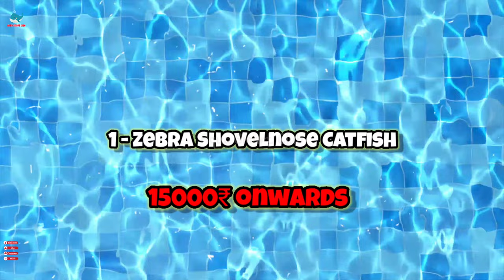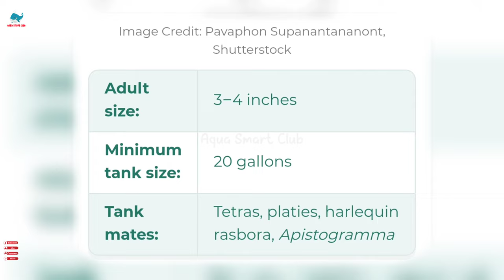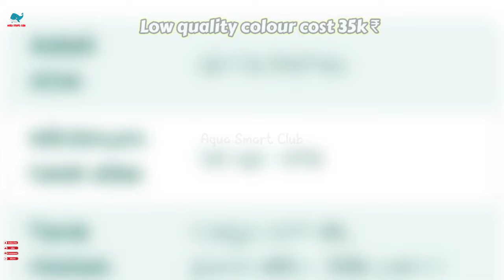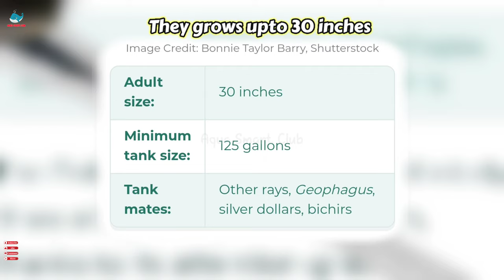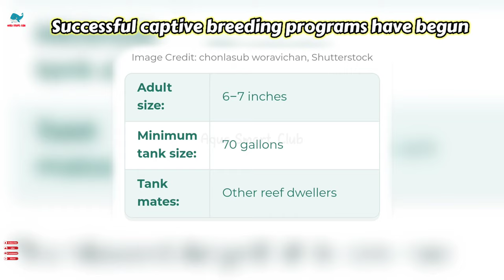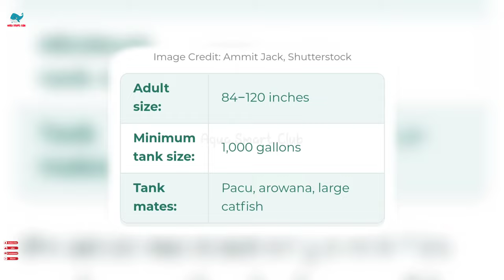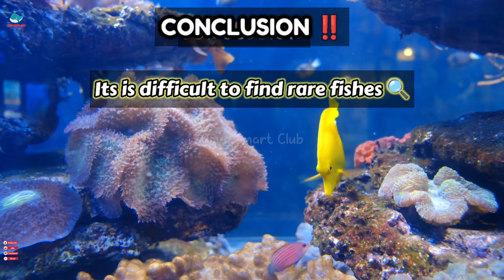Top 10 rare aquarium fishes || Most expensive fish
In this video im going to showing you the 10 rare verieties of fishes which you can keep in aquarium.

So lets start without wasting time

While some fish always seem to reign supreme when it comes to popularity in the fishkeeping hobby (we're looking at you, Goldfish), many people are looking for something exotic and unique for their tank. Oftentimes, rare fish are only sold through specialty retailers, like local fish stores and specialty online shops. If you're looking for a rare fish to keep in your aquarium, these are some of the best options, no matter what type of freshwater tank you keep.

Title - Top 10 rare aquarium fishes || Most expensive fish

Related searches -

Unveiling the Top 10 Rare Aquarium Fishes
Unveiling the Top 10 Unique Aquarium Fishes
Top 10 rare fish in the world
Top 10 rare fish
Top 10 rarest fish in the world
Top 10 rare aquarium fish
top 10 most rarest fish
Most expensive fishes in the world

Related keywords -

Exquisite Aquatic Rarity
Top 10 Fish
Rare Aquarium Fish
Aquarium Fish
Rare Fish
Fish Lovers
Exotic Fish
Tropical Fish
Aquarium Life
Aquarium
Fish Tank
Fish Keeping
Fish Hobby
Aquarist
Aquatic Pets
Fish Species
Colorful Fish
Unveiling
Aquarium Enthusiast
Fancy Fish
top 10 rare aquarium fishes
top 10
fish
aquarium
fish tank
aquarium fish
monster fish
tropical fish
freshwater aquarium
best aquarium fish for beginners
freshwater fish
top 10 aquarium fish for beginners
top 10 fish
best aquarium fish
rare fish
top 10 best aquarium fish
beautiful freshwater fish
Rare aquarium fish
Rare aquarium fish
catfish
exotic
pleco
fishes
tropical fish
fish tanks
rare aquarium fish
most expensive fish
5 rare fish
top 5 rare fish
rare cichlid
most expensive fish
most expensive
bass fishing
worlds most expensive fish
masked angelfish
peppermint angelfish
fish keeping
most expensive fish in the world
expensive

Hii Friends 🙋

Im an aquarium hobbyist 🐠

I like fish keeping specially monster fish keeping 🦈

I have a youtube channel where i share my daily fish keeping experience and information videos

Need your help to grow the channel friends 🙏

Thanks for ur visit